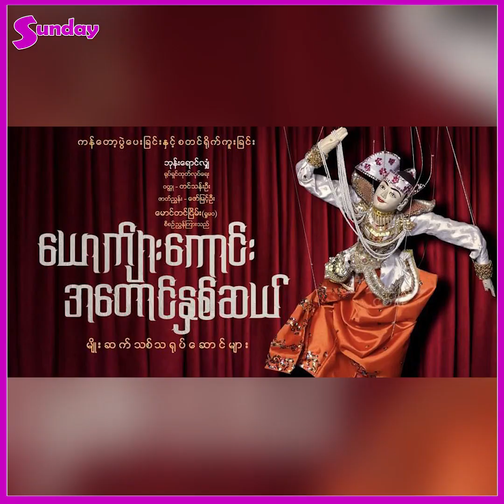သူ့ကိုမသင်ပေးပဲနဲ့ဘော်လီဝတ်တာတွေတင်အတုတပ်တာတွေဘယ်လိုတတ်လာလဲမသိဘူး-ဟန်နီ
ဇာတ်ကားထဲမှာဆိုရင် မင်းဆက်က တော်တော်လေးအခက်အခဲဖြစ်တာလေ။ သူက မိန်းကလေးလိုဝတ်ရတယ်။ တင်အတုတွေဘော်လီတွေအခုအခံတွေဝတ်ပြီးတော့ သရုပ်ဆောင်ရတာလေ။ ကိုယ်တွေတောင်ပူအိုက်လို့ မဝတ်ချင်တာတွေကို သူကဝတ်ပြီးတော့သရုပ်ဆောင်ခဲ့ရတာပေါ့။ ကိုယ်ကနားနေတဲ့အချိန်မှာ အဲဒီနတ်ကန္နားကတဲ့အဝတ်တွေနဲ့ ကပြီးသူမူးပါလဲသွားတာလေ။ သူတို့ကလည်း သူတို့ကိုစော်ကားတယ်လို့ ထင်ကြတော့ တော်တော်လေးစိတ်မကောင်းဘူး။ ကိုယ်က တက်သစ်စတွေဆိုတော့ သူတို့စကားတွေက ရင်ဝကိုဆောင့်ကန်လိုက်သလိုပဲ'' ဟန်နီ + မင်းဆက်
အနုပညာသတင်းထူးများကို အချိန်နဲ့တစ်ပြေးညီတင်ဆက်ပေးနေတဲ့ Sunday Mediaရဲ့သတင်းထူးများကို ကြည့်ချင်ရင်တော့ Subscribeလုပ်ပြီးဘေးကခေါင်းလောင်းလေးကိုနှိပ်ခဲ့ဖို့မမေ့နဲ့နော်၊။